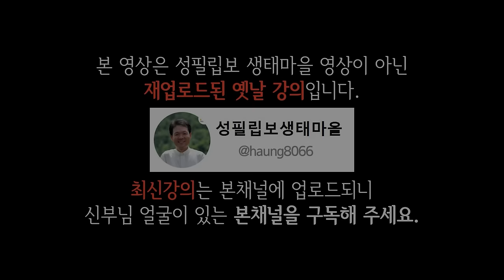온전한 나로써 행복해지는 비법, 꼭 보세요 l 60대 이후 행복하게 사는 법 l 뼈때리는 인생조언 l 황창연 신부님 행복특강 l 인생철학 l 인생명언 l 힐링 l 강연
신부님의 강의에 이어서 온전한 나로써 행복해지는 비법에 대해 들려드리겠습니다.
감사합니다.

🕐 타임라인 🕐
00:00 하이라이트
02:32 황창연 신부님 행복특강
48:12 온전한 나로써 행복해지는 비법
01:03:32 나오티비 견해
01:03:45 반복재생(필요한 분들만 들으세요)